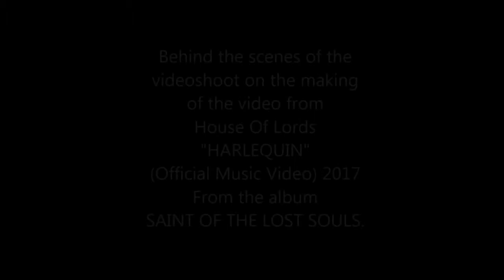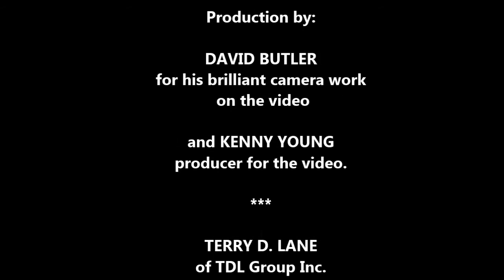Behind The Scenes Video - The Making of Harlequin Video 2017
House Of Lords - "Harlequin"  (Official Music Video) 2017
From the album 'SAINT OF THE LOST SOULS' with special guest Michele Luppi from 'Whitesnake' playing keyboards on `Harlequin`.